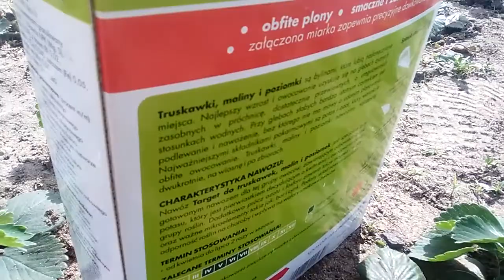Rosiewanie nawozu pod truskawki🍓🍓